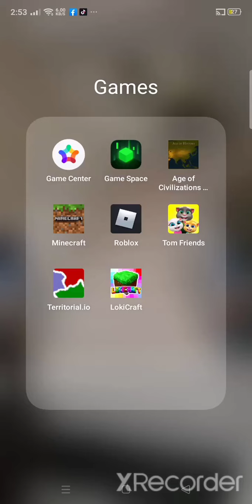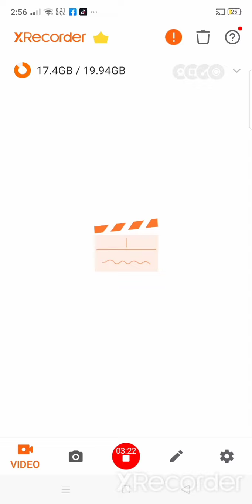police in lokicraft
you build the police in lokicraft like and sub for more videos this creator is borninok@plays/onlinegame/